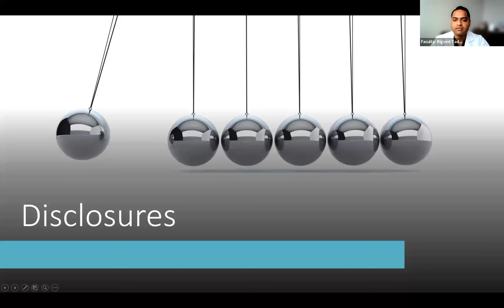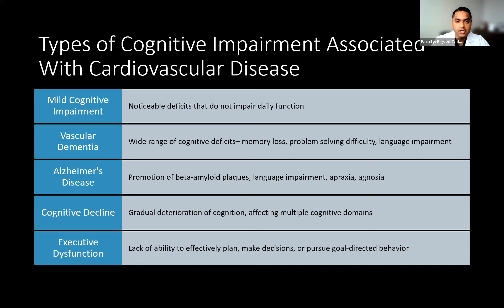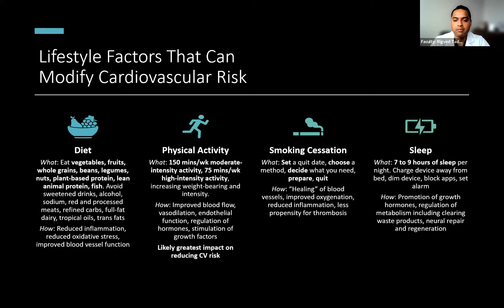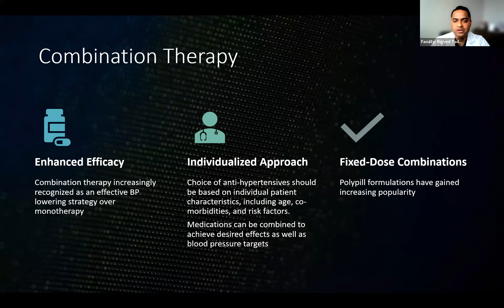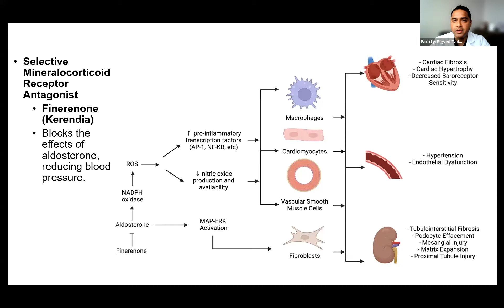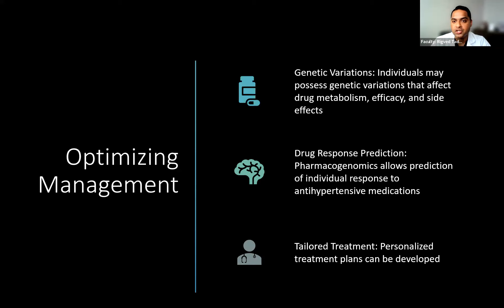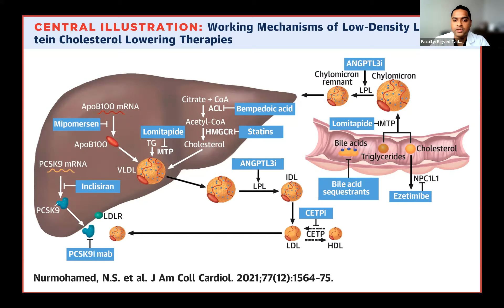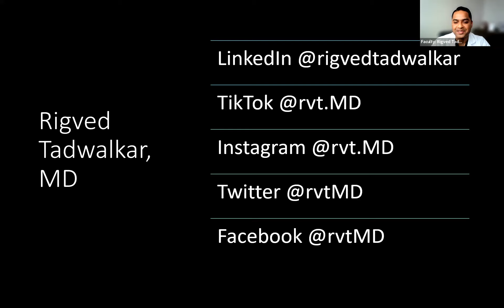Neuroscience Grand Rounds, May 2023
NEUROSCIENCE GRAND ROUNDS:
Mind Your Heart: The Connections Between Cardiovascular and Brain Health

SPEAKER:
Rigved Tadwalkar, MD